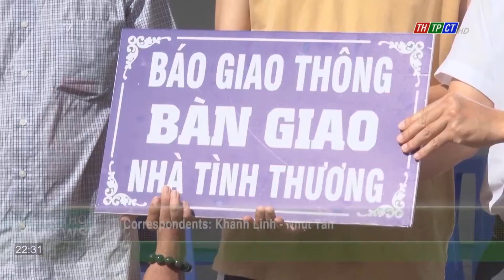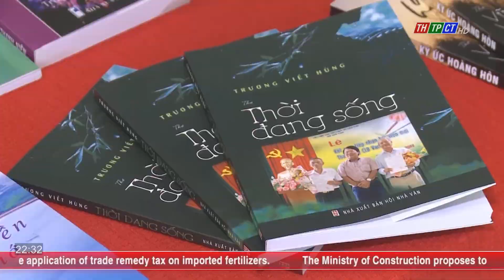Cần Thơ News 19/9/2022 | Cần Thơ TV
Headlines:
♦ Commendation for individuals and organizations in the education sector.
♦ Workshop on “We love city” communication campaign.
♦ Handing over "House of Love" in Phong Điền district...